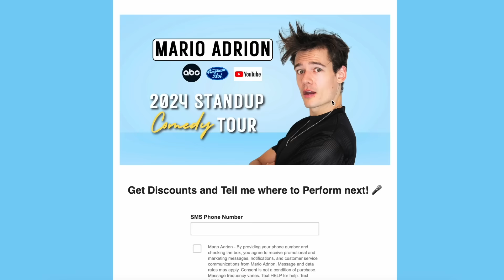Talking about some Insane Kinks with Gay Movie Star Chris Salvatore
We talk about Chris being an actor in gay movies, public perception of OnlyFans, and MORE!

🎤 See me LIVE on Standup Tour!

Itsamee Mario! 🥕
Model and Comedian

Timestamps:
0:00 - Jeff’s Sexuality
1:02 - Intro
6:45 - Acting in a Gay Movie
15:30 - Getting Out of Your Comfort Zone
25:00 - Chris’ Singing Career
26:50 - OnlyFans
31:33 - Public Perception of Having an OF
35:18 - We’re People Pleasers
38:48 - FREEDOM YEEHAW
41:00 - Your Dad is a Furry?
44:35 - What’s Your Goal with Music?
45:15 - Kinky German Techno Clubs
47:00 - Urine and Poop (We’re so Demonetized)
53:52 - Top or Bottom
55:35 - Bear City
57:15 - Nudist Colonies
58:45 - Shot of Chris Bending Over
59:35 - ED, Nicotine, and Shockwaves
1:06:15 - The Power of Grindr
1:07:45 - Outro and Chris’ Book

UNCENSORED is a Podcast with German Standup Comedian Mario Adrion where he speaks with Guests directly from the balls, bro. 🤗